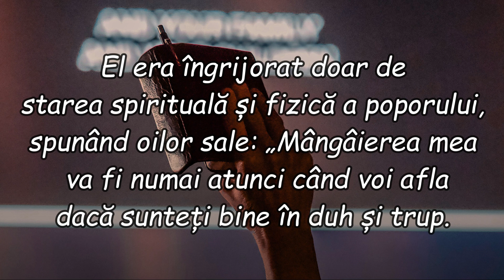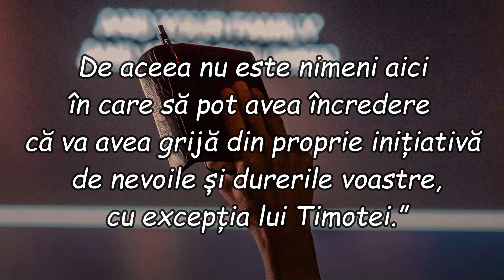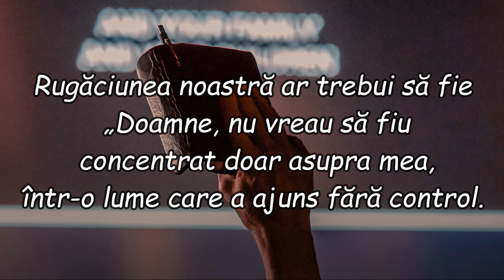David Wilkerson - Unde sunt oamenii ca Timotei? || Devotional